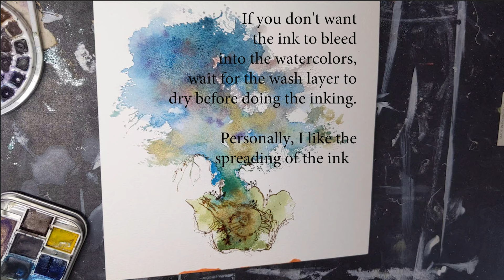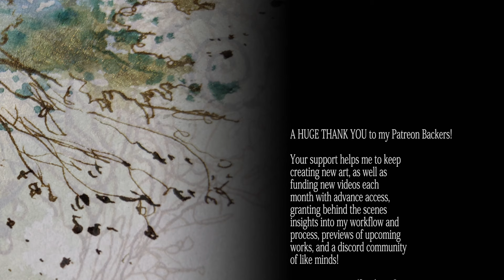Rainbow Shimmer Tree & Fox (Part 2 of 3)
as well as funding new videos per month with advance
access, granting behind the scenes insights into
workflow and process, previews of upcoming works,
and a discord community of like minds!